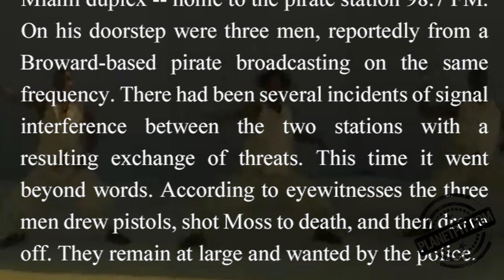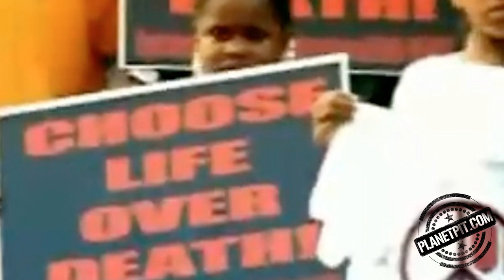Planet Pit Decade Recap - The Tragic Death of Miami's Legendary Dj Uncle Al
Monday afternoon, Sept 10th 2001, one of Miami's beloved rap Dj's, Albert "Uncle Al" Moss, answered a knock at the front door of his North Miami duplex--home to the pirate station 98.7 FM.  On his doorstep were three men, reportedly from a Broward based pirate broadcasting on the same frequency.  There had been several incidents of signal interference between the two stations with a resulting exchange of threats.  This time it went beyond words.  According to eyewitnesses, the three men drew pistols, shot Moss to death, and then drove off.  They remain at large...RIP Uncle Al